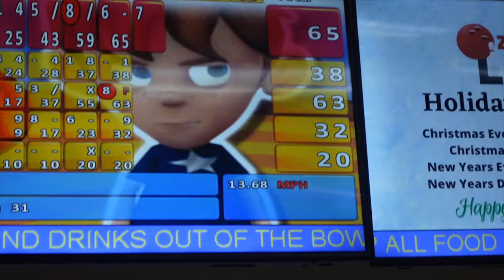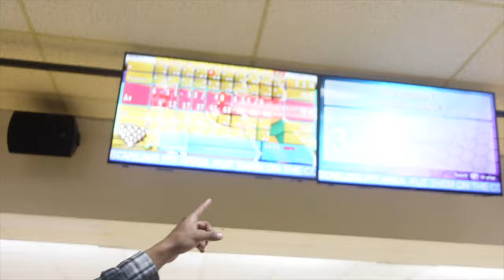She Pulled Up on ME Late Night & This Happened...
I went out and bowled wit some homies this weekend and had a good time. The next day I had a friend pull thru watch the whole video to watch it all unfold!!